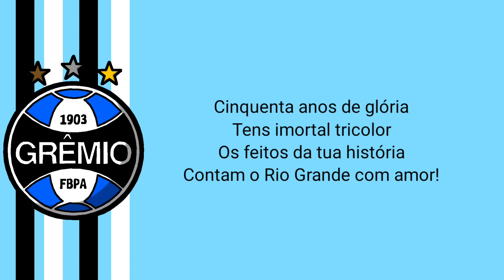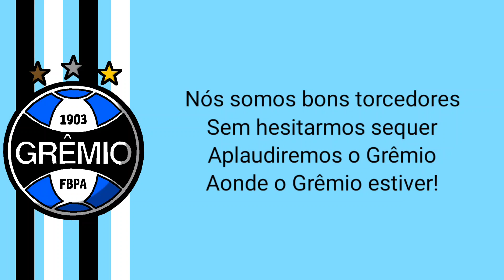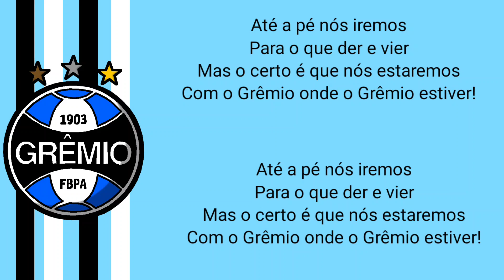Hino do Grêmio